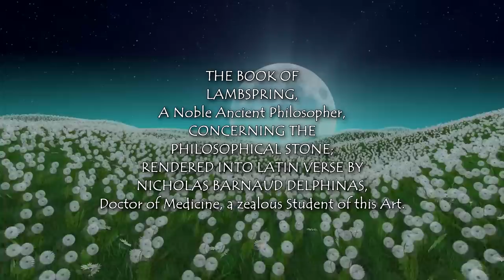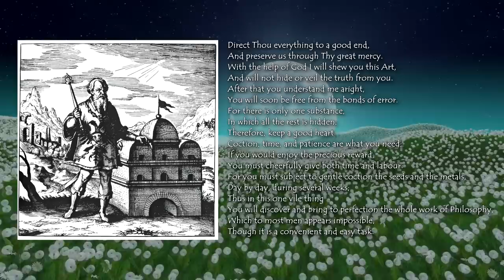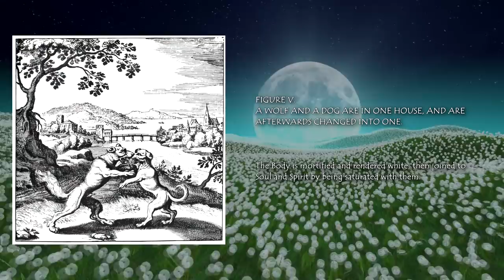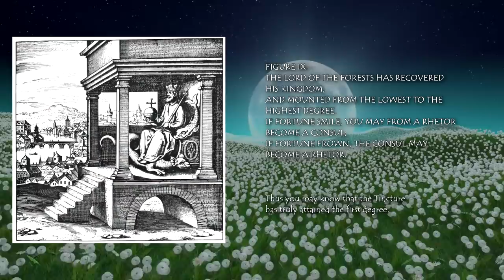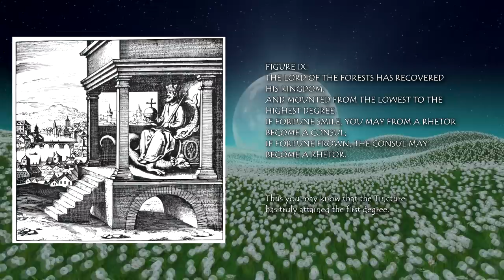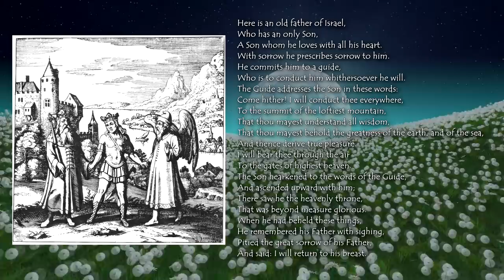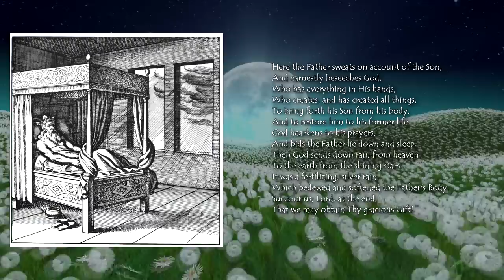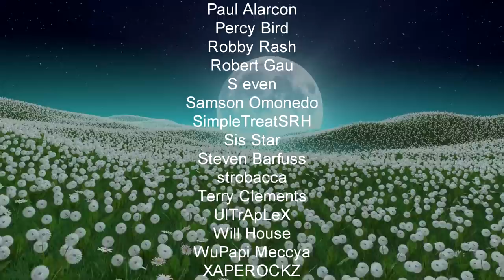The Book Of Lambspring - An Esoteric Alchemical Manuscript - Full Alchemy Audiobook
The Book Of Lambspring - An Esoteric Alchemical Manuscript - Full Alchemy Audiobook. This is a well known work which was first published by Nicholas Barnaud in 1599. It consisted of a series of 15 verses outlining the alchemical process. It was later issued by Lucas Jennis as part of Dyas chymica tripartita, 1625, and this was illustrated with a series of 15 engravings, together with a symbolic coat-of-arms and a frontispiece. The book avoids complicated allegorical symbols found in other alchemical treatises, and the images are rather plain, symbolizing opposition, struggle and overcoming. The emblems deal with the art of alchemy with the aim of creating the philosopher's stone, which can be used to transform metals and obtain a universal medicine (panacea).
Please consider supporting my work and download this audio as part of the ESOTERIC AND OCCULT WISDOM - MASTER COLLECTION (an ongoing collection of Gnostic, alchemical, Hermetic, and related occult audio projects that span dozens of hours)

You can now support me using several cryptos:
(ETHEREUM) ETH Address -
0x9a57211FE6E2AdC978379aa17E7EB6A50589d290

3AcXJNTebjkRFfdAuX39G7in4UaMUiWoCw

(DOGECOIN) DOGE Address -
DRMjmJgvhQTH7hMm63PqyYSctNmP6TiaZt

(ALCHEMY) ACH Address -
0x1dDB91d1D9cd4C2Fb66E2dc7662c45bBA5dCb79F

(USD COIN) USDC Address -
0x4ccc4577c598aeaD86D432c30fA4Da315eb218bB

~~Places to follow and support Altrusian Grace Media~~